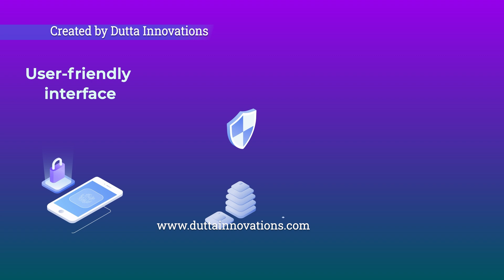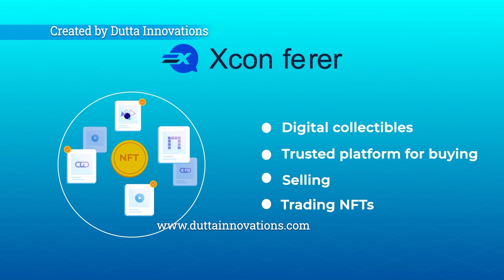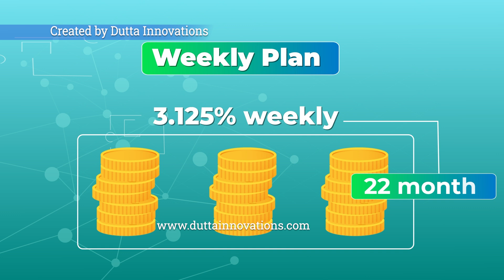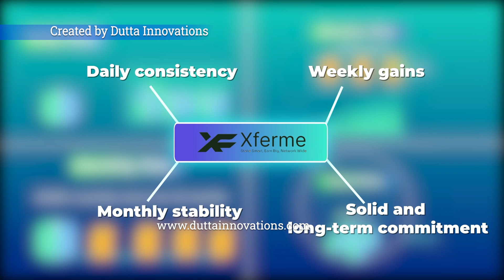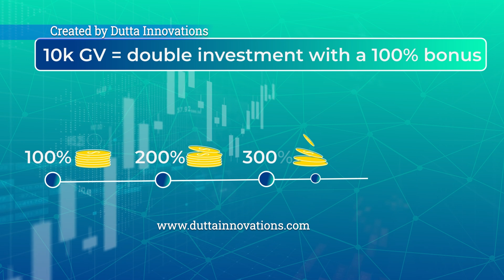Xailes Ecosystem- Blockchain Technology Explainer Video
This video is for Xailes Ecosystem. This explainer video with explain how blockchain & crypto currency work. Thats their benifits. How you will be more connected with this.

Welcome to DUTTA INNOVATIONS, where innovations meet to your script.
DUTTA INNOVATIONS is the one stop for complete video ads. We provide promotional video, Whiteboard Video, 3D Animation, 2D Animation, Story video, kids video.